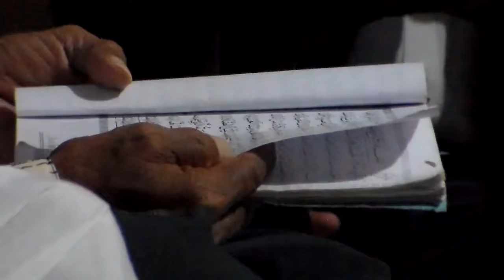THE WEADING HAERUN & ISMI #2016